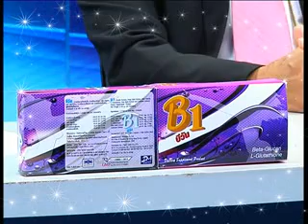รวย 24 ชม. on 13-3-56_part2